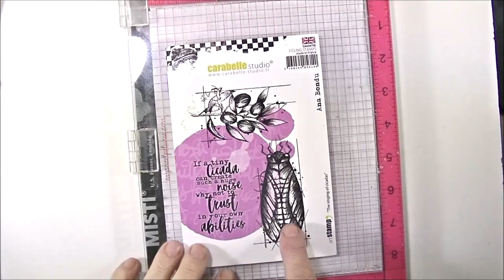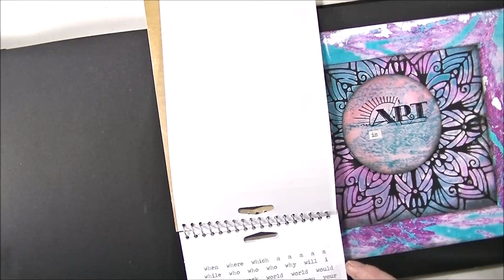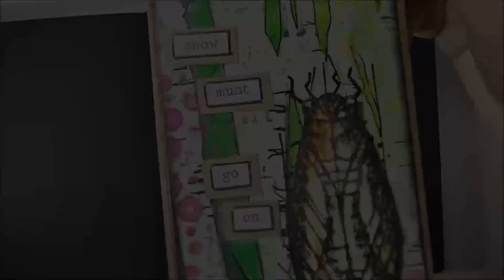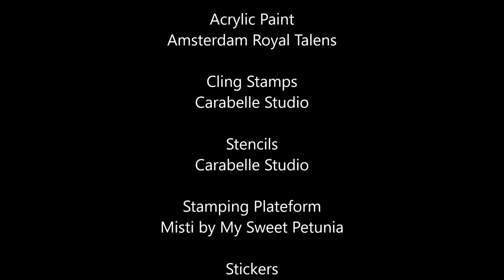Gel Press Creating Marble and Crackle effects Part TWO by Ana Bondu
Ana Bondu shares techniques to use marble and crackle backgrounds made with with Gel Press - Monoprinting Art Products, using cling stamps and stencils from Carabelle Studio, black journal by Dyan Reaveley and acrylic paint in Part Two of this week's fromPrintstoProjectwithGelPress video. Subtitles are available in a dozen languages, by selecting the CC icon in the lower right-hand corner.